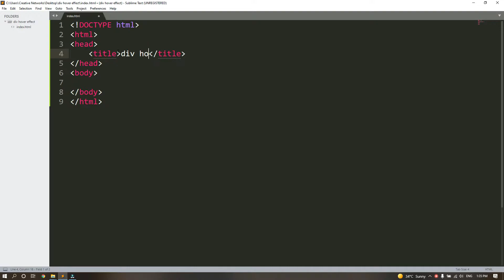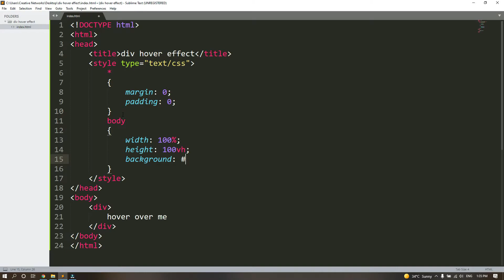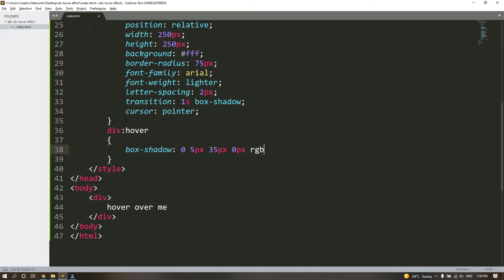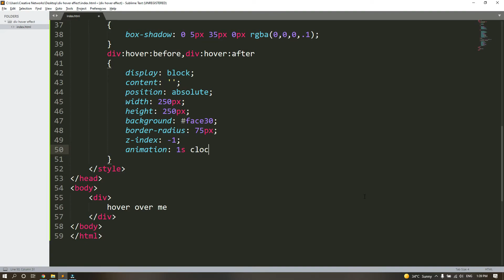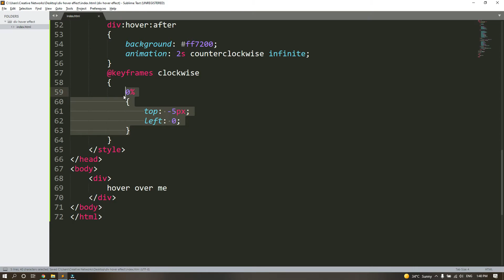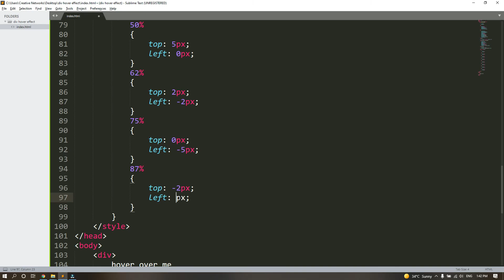Div Gradient Border Hover Effect In HTML and CSS With Source Code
Source code -
Tags-:
css
div
box
css container
css div hover effects
hover
css hover
css box
css div box
box with hover effects using css
css flexbox
:hover
html
css effects
card hover effects
css hover tutorial
card hover effects css
css hover effects tutorial
hover effect
css hover effects
hover
div hover effect
hover effect on div
css hover
css3 hover effect
div hover
effect
latest html5 css3 hover effect
div effect
nice hover effect
css effects
hover effect in css3
css image hover effect
how to add hover effect
css div hover effect
card hover effects
image hover effects
hover div effect
div hover effect in css
div box hover effect
div hover effect html css
Div hover
div image hover
how to create image hover effet
how to creat image hover effect
image hover
image hover effects
image overlay hover effects with css3
image overlay hover effects with css3 in hindi
css3
image overlay effect
css
hover
css hover effects
image overlay
image hover effects with html and css
css image hover effects
image hover effects in html
image hover pure css and html
how to
hover slider
text hover
divinector
flexbox
flexbox image gallery
card hover
div image
image hover
css div image cards
div image transition
html and css div image
css div box container
css image container